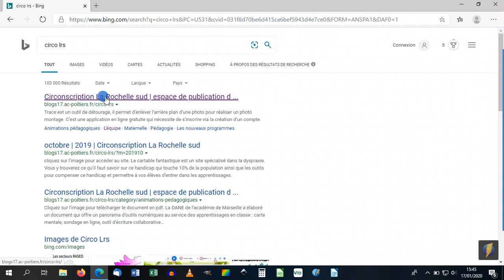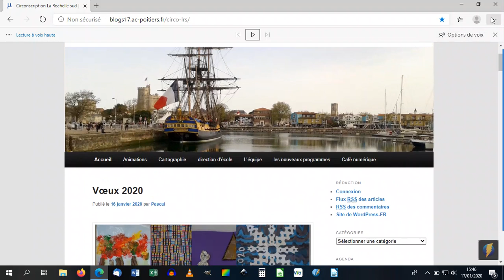edge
Présentation de Edge le tout nouveau navigateur de Microsoft